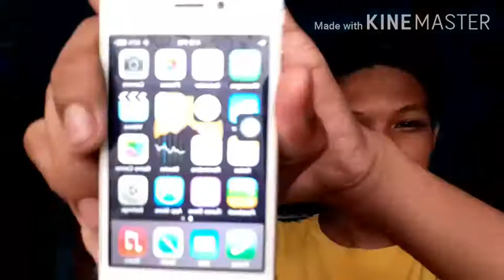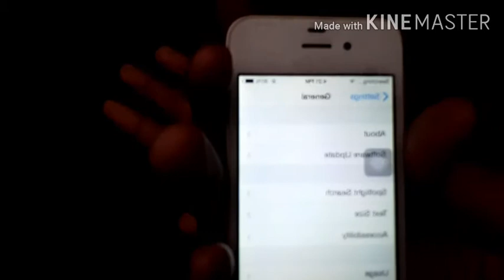Unboxing Iphone 4 from shoppe | Worth it ba? | vlog#1